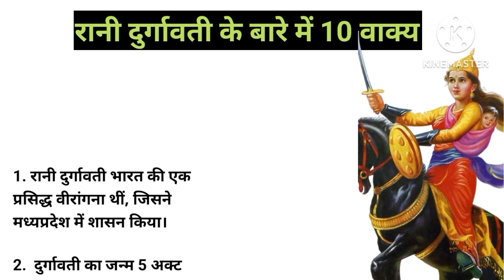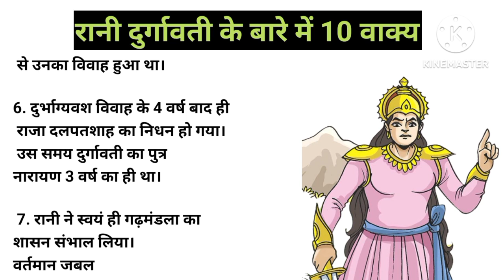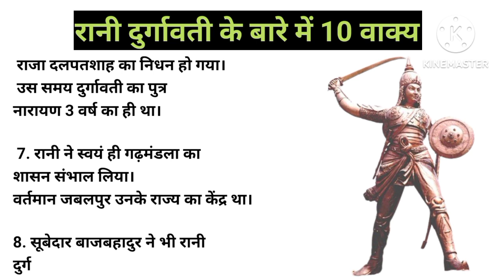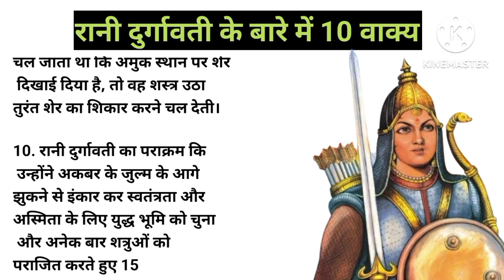रानी दुर्गावती के बारे में 10 वाक्य।